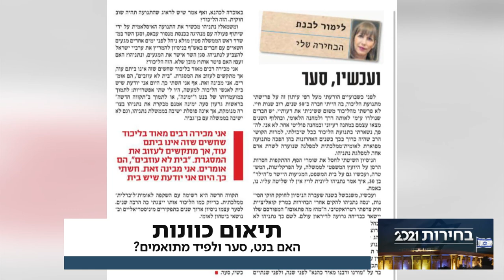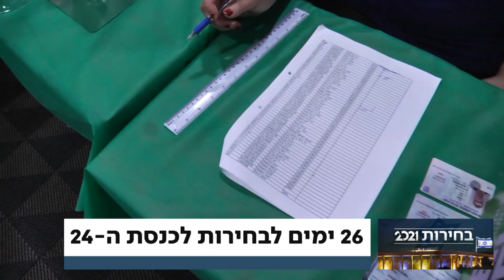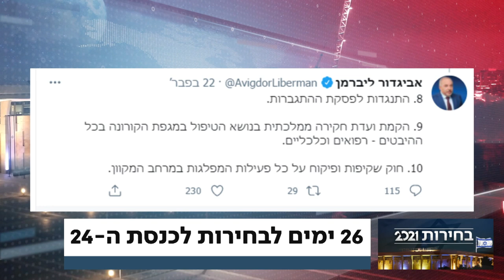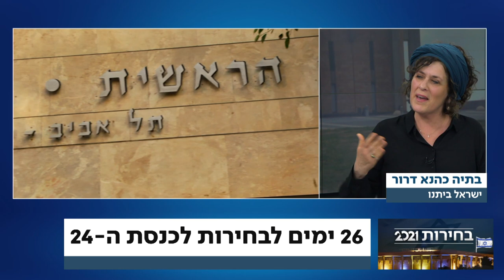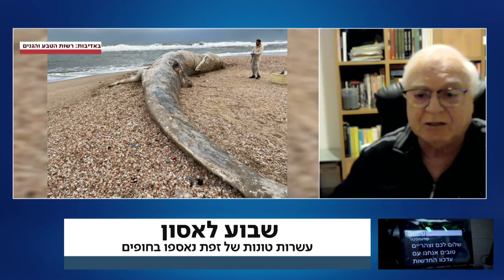זמן כנסת עם נווה דרומי| 25.2.2021 | התכנית המלאה